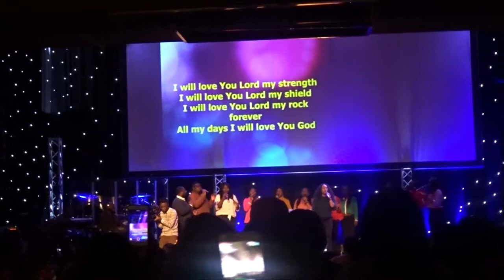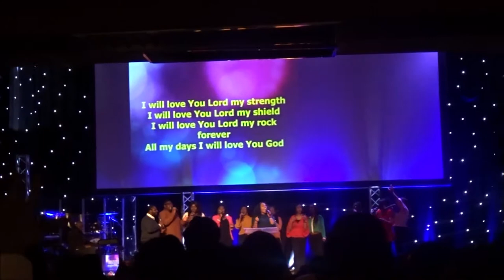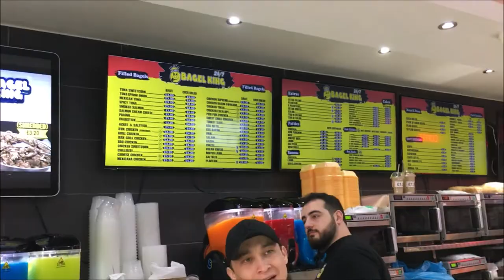VLOG | IGOGW19 WOMANOFPOWER, FIRST TIME AT BAGEL KING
HEY EVERYONE!

Last weekend I went to the International Gathering of God's Women Conference 2019 with my sisters and it was nothing short of amazing! I vloged snippets of the conference including our Bagel King experience! Hope you enjoy!

MissAbbie